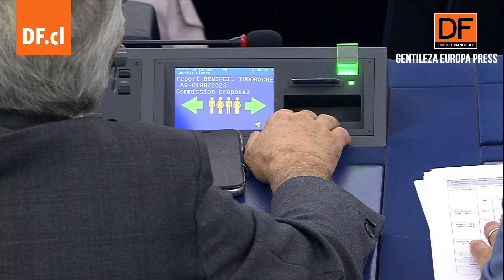Eurocámara da luz verde a negociar la primera ley sobre Inteligencia Artificial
El Parlamento Europeo aprobó el proyecto que regulará el uso de la Inteligencia Artificial (IA) en la Unión Europea. Con una amplia mayoría, se aprobó negociar la primera ley sobre inteligencia artificial del mundo, que arrancará con una negociación entre los 27 países del bloque, con el objetivo de que la ley esté lista para entrar en vigor como tarde en 2026.